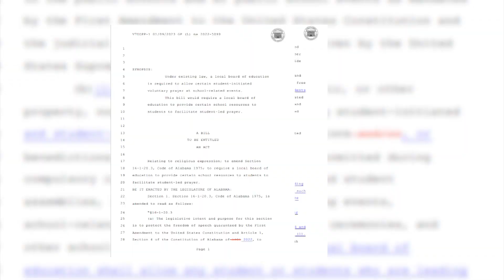Prefiled bill aims to protect student-led school prayer, could face challenges if it passes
One Alabama lawmaker filed a bill requiring local school boards to provide school resources to students to facilitate prayer.